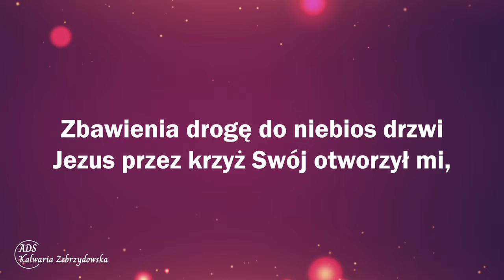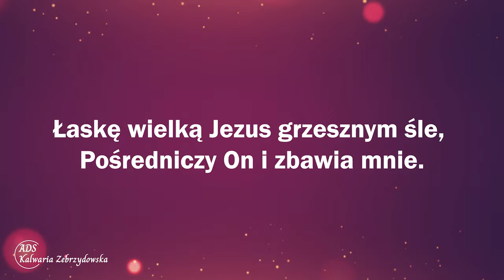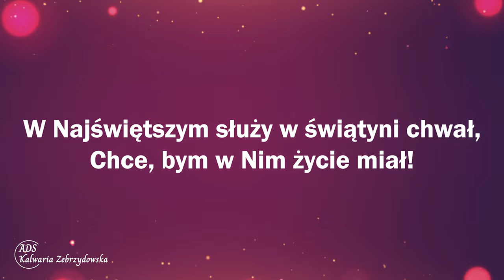176. Zbawienia drogę Jezus otworzył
176. Zbawienia drogę Jezus otworzył

1. Zbawienia drogę do niebios drzwi
Jezus przez krzyż Swój otworzył mi,
I wszedł do nieba z najświętszą krwią,
By zbawić duszę mą.

Refren: Łaskę wielką Jezus grzesznym śle,
Pośredniczy On i zbawia mnie.
W Najświętszym służy w świątyni chwał,
Chce, bym w Nim życie miał!

2. Mój Arcykapłan, Król mój i Pan,
Dziś wykonuje zbawienia plan:
Jedna lud z Bogiem, ciebie i mnie,
Wszystkich On zbawić chce.

3. Wkrótce się zamkną świątyni drzwi,
Nikt nie skorzysta z Jezusa krwi.
Dopóki trwa więc zbawienia czas,
Przyjdźmy Doń wszyscy wraz!

👉 Odwiedź i zaobserwuj 👍  nasz profil na Instagramie:
adwentysci.kalwaria

Dom Modlitwy
ul. Wojska Polskiego 6
34-130 Kalwaria Zebrzydowska.

Dane do wpłat:
34-130 Kalwaria Zebrzydowska
Bank: Nest Bank SA
nr konta: 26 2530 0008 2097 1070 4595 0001
tytuł przelewu: Misja w Internecie